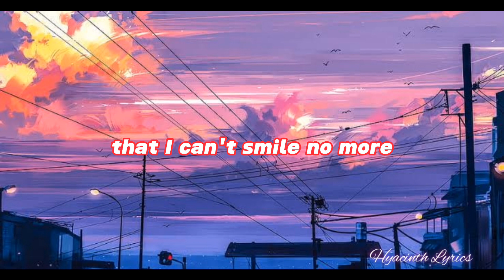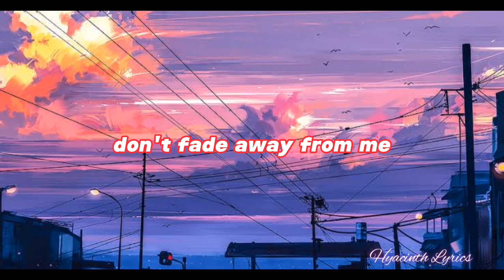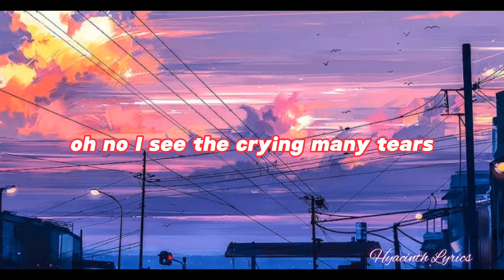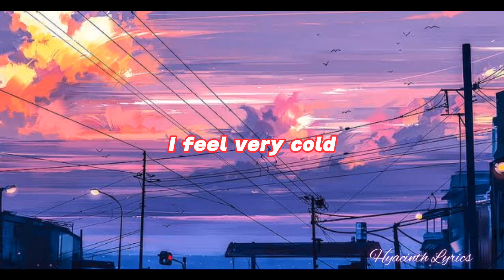Dont fade away - Acosta Russel